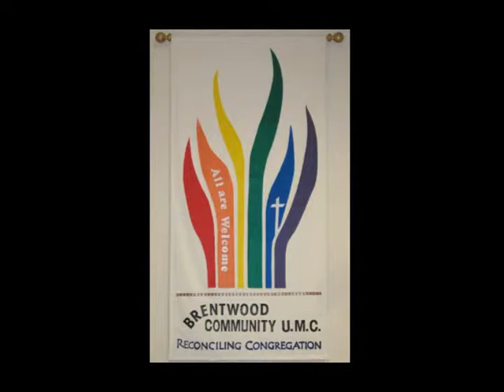BCUMC20151115Sermon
Pastor Hyesung Lee, "Life of Hope In the End Time"
Mel Strong, "Joy of Serving as a Hospice Volunteer”